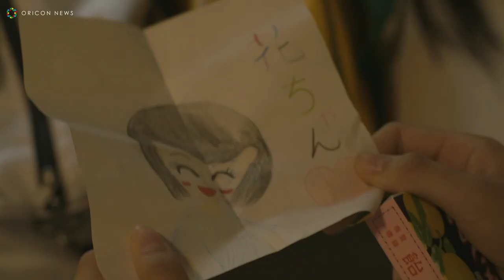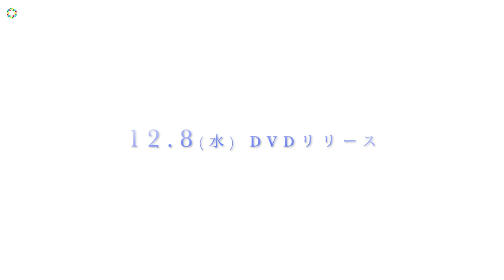小川紗良、長編初監督作！身寄りのない子供たちと少女の心の成長描く 映画『海辺の金魚』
役者・文筆家としても活動する小川紗良の監督作で今年6月に全国公開された映画『海辺の金魚』のDVD発売が12月8日に決定。

　同作は身寄りのない子供たちが暮らす家で育つ少女たちの世界と心の成長を描く人間ドラマで、鹿児島阿久根市の全面協力で撮影された。